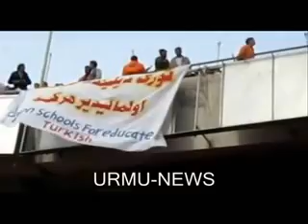Tiraxtur Tabriz Azerbaijan 2 تراختور تبريز آذربايجان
People chant: "Open schools for educate in Turkish (our mother tongue)".
"Turk dilinde medrese, Olmalidir her kese".
تورک دیلینده مدرسه، اولمالیدیر هرکسه.
مدرسه به زبان ترکی (زبان مادری) برای همه ایجاد بشه.
Traxtur Tiraxtor Tiraxtur Teraktor sazi Traktor Tractorsazi Traktorsazi Teractor Tabriz Tebriz Baki Baku South Azerbaijan Guney Azerbaycan Urmu zanjan Oroumieh Orumiyeh Ardabil Erdebil Astara Anzali Tehran Maku Salmas Sulduz Qushachay Miyandoab Miyana Khoy Xoy تراختور پیکان قزوین تیراختور تبريز تراکتورسازي تبریز پرطرفدارترین تیم ایران آذربایجان جنوبي ارومیه اورمو اورمیه زنجان اهر بویین زهرا قزوین آستارا انزلی اردبیل تهران همدان ساوه خوی ماکو مراغه نقده سولدوز مرند قوشاچای میاندوآب میانا میانه عجب شیر آذرشهر کلیبر تکاب تیکان تپه سایین قالا شاهین دژ بیجار قروه سراب خلخال